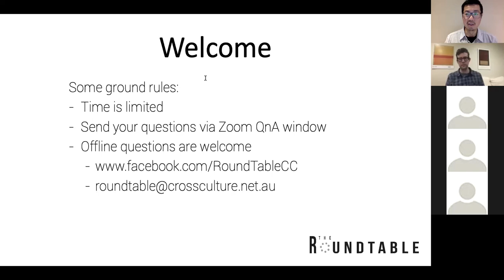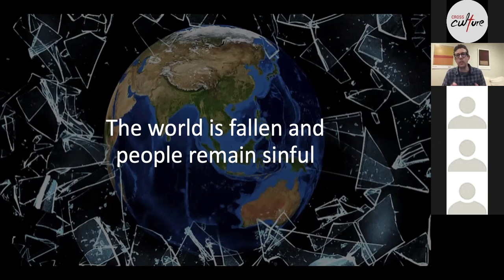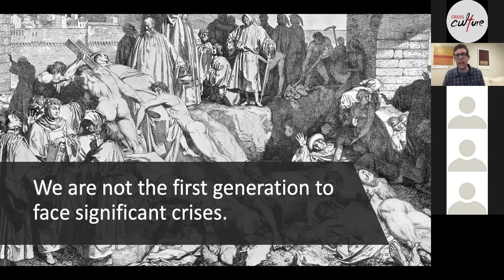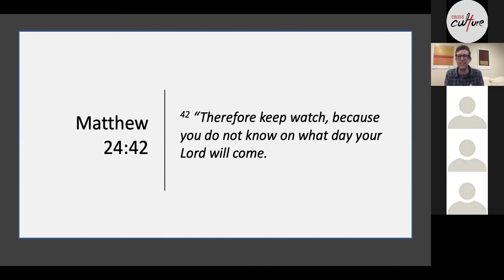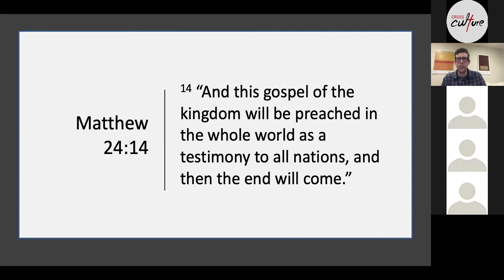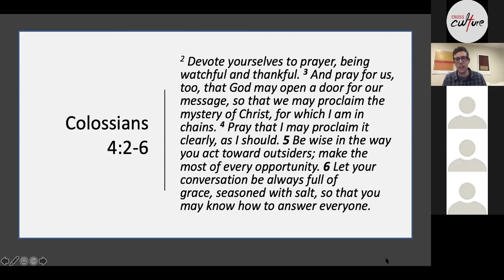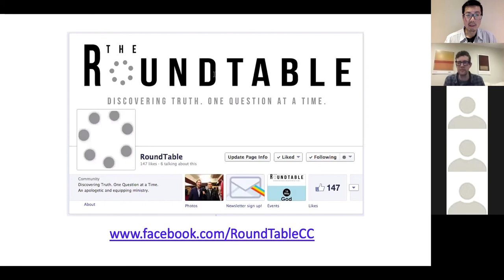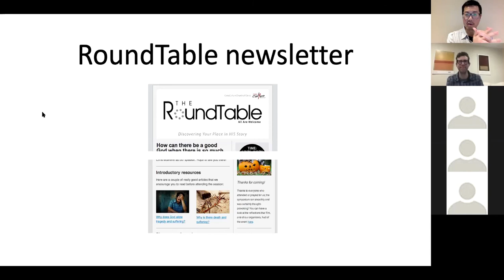RoundTable - Among Other Gods - Christianity today and tomorrow by Murray Campbell